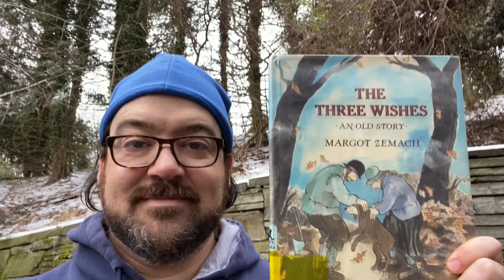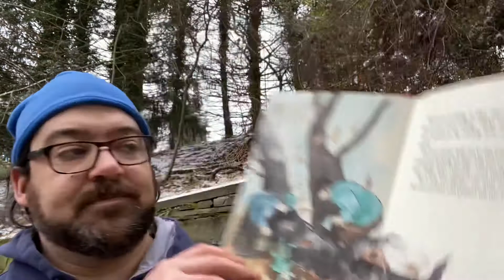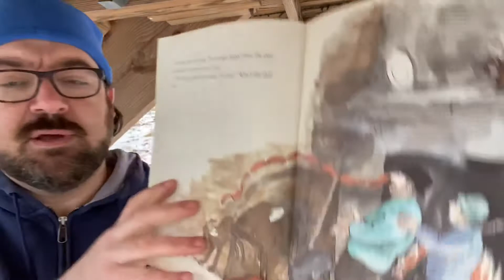Michael Porterfield reads The Three Wishes